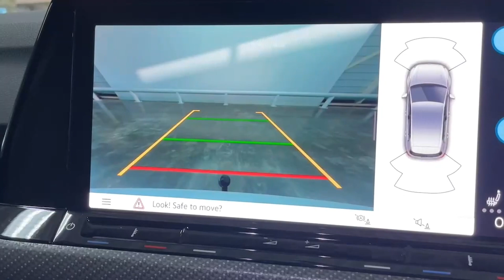211W1691 - 2021 Volkswagen Golf RLINE 1.5 TSI 130HP - SOLD